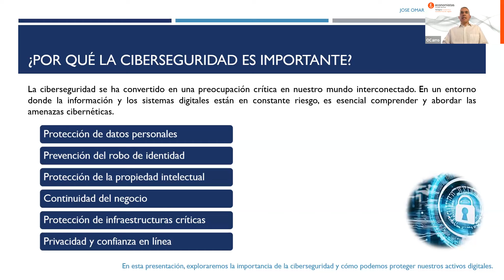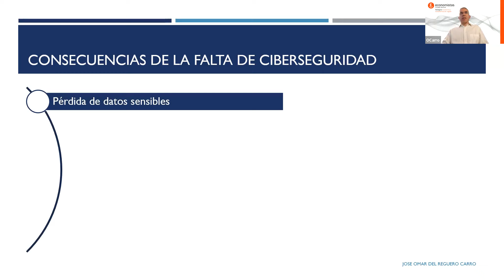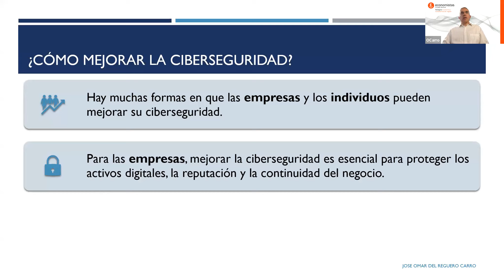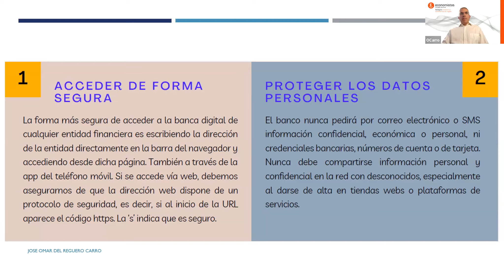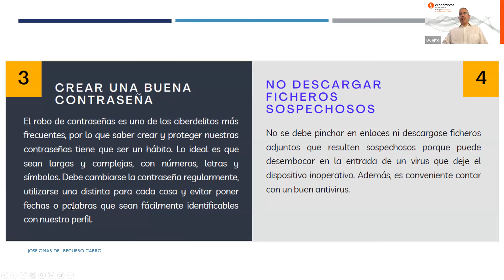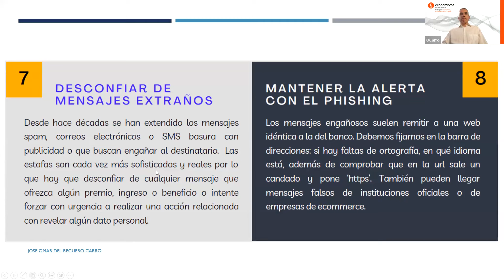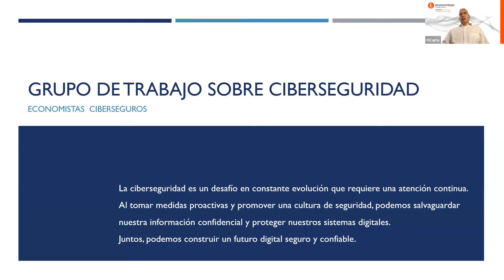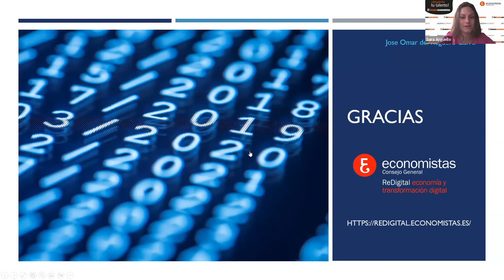Ciberseguridad: Protegiendo el futuro digital